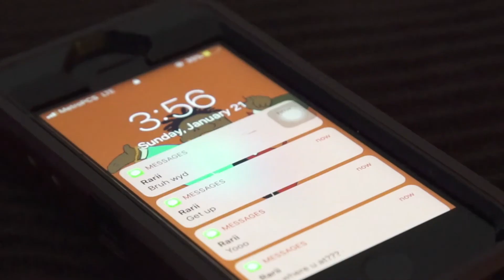Guccii Black x This Me Pt. 2 TRAILER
LMG Loyalty Music Group x Shot by: LA Rubio